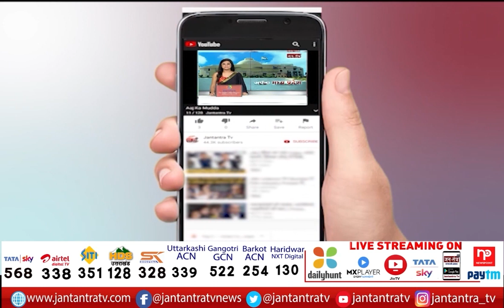Sanjay Nirupam Exclusive Interview | PM मोदी के संसद में बयान को लेकर हंगामा | JTV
About Video:
चंडीगढ़- PM मोदी के संसद में बयान को लेकर हंगामा
कांग्रेस के राष्ट्रीय प्रवक्ता संजय निरुपम ने बोला हमला
'PM मोदी अपनी गलती कांग्रेस पर डाल रहे'
हमारे संवाददाता ने की संजय निरुपम से खास बातचीत